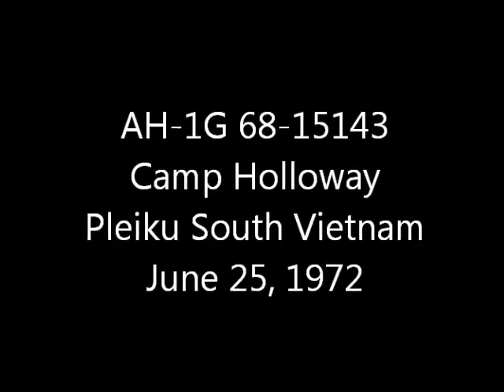AH-1G 68-15143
Crash site of AH-1G 68-15143 at Camp Holloway in the summer of 1972